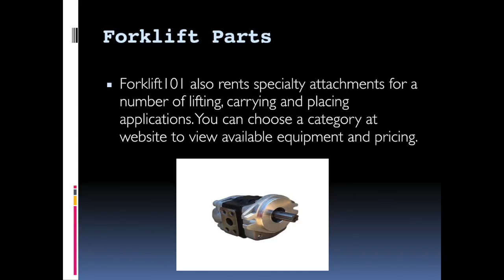Used Forklifts Seattle Washington|1888 508 7278 | Forklift101